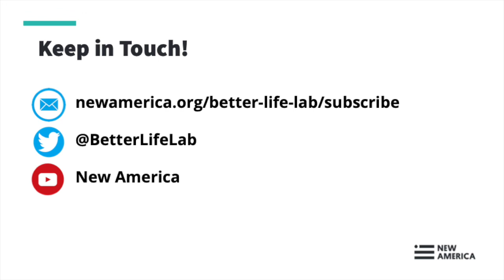Crisis Conversations — Live From Better Life Lab Session XIII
The coronavirus pandemic is disrupting virtually everything about the way we work, live, connect with one another and expect from our government, businesses, communities and each other. And it’s exposing the deep cracks and inequities in American society. We can’t go back. So what will it take to create a fairer future of work and family? That’s what the Better Life Lab explores every week. Join us on Zoom to share stories, make sense of what’s so rapidly unfolding, and imagine together a better new normal.

Join us on Friday, June 19 at 1 pm Eastern time, for a 30-minute interactive conversation on fathers in the pandemic. Before COVID-19 hit, women spent about twice as much time as men doing childcare and housework – an unequal gendered division of labor at home that contributed to gender inequality at work and the persistent gender pay gap. Is the pandemic changing that dynamic? And if so, will it last?

Guests:

Dan Carlson
Assistant Professor of Family, Health and Policy in the Department of Family and Consumer Studies at the University of Utah and author of Men and Women agree: During the COVID-19 Pandemic, Men are Doing More at Home

Glen “Beleaf” Henry
Rapper and artist who documents his life as a black father on his YouTube Channel, beleafinfatherhood and his TEDx Talk: What I’ve learned being a stay at home Dad

Dan Herman
New father, primary caregiver and member of the New York City Dads Group

Haley Swenson
Better Life Lab deputy director and author of the new report, “Engaged Dads”